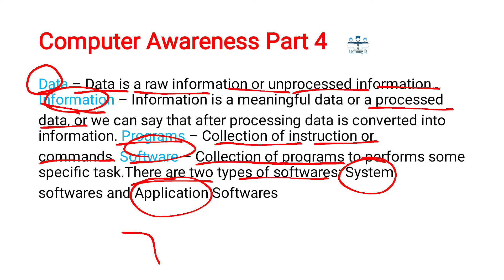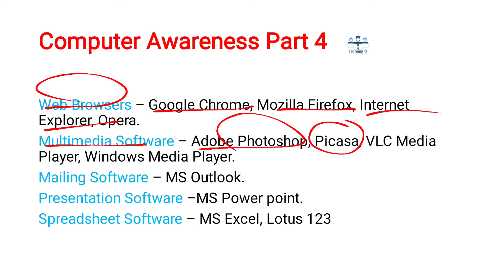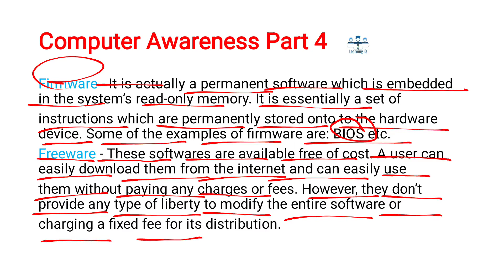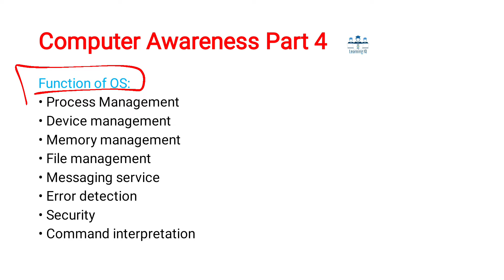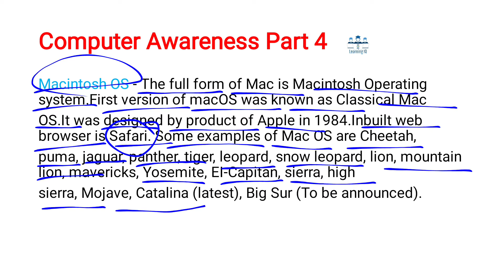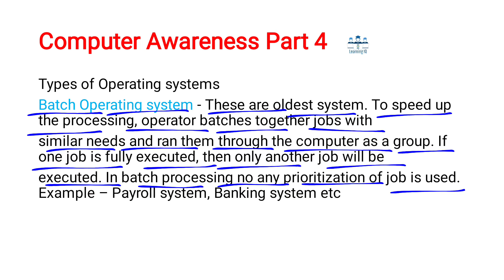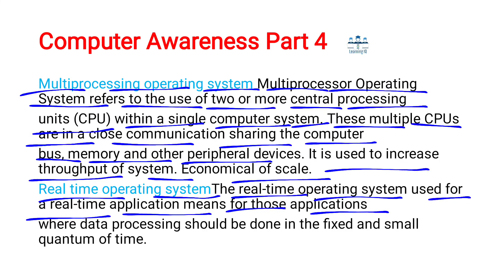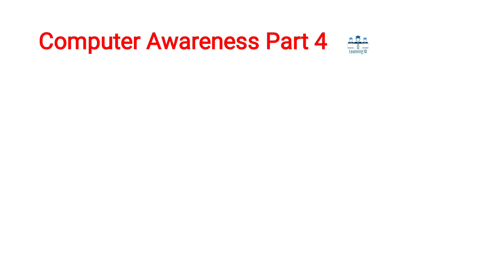Computer Awareness Part 4 for IBPS RRB / RBI Assistant 2021-22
IBPS_RRB_Officer_Scale_1_2021-22
IBPS_RRB_Office_Assistant_2021-22
RBI_Assistant_2021-22

We are providing printed book of Banking Awareness , insurance Awareness and Financial Awareness with last one year Current Affairs just ₹1200 each.